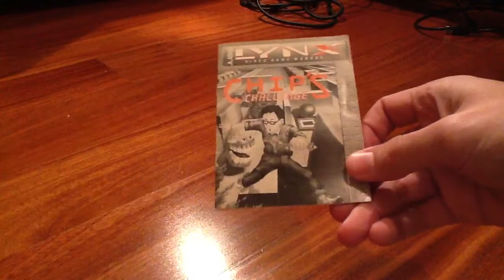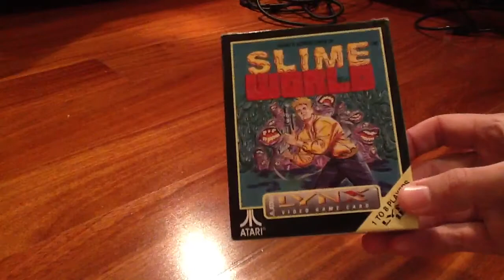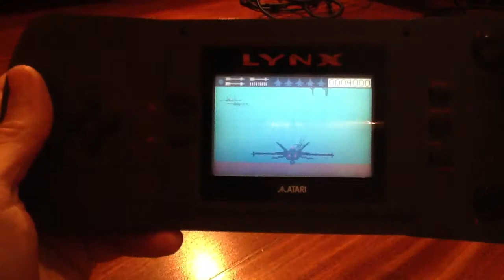Atari Lynx MK-I